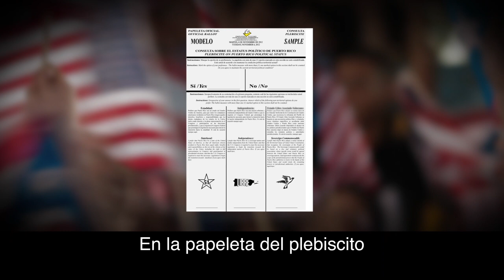Gobernadores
Igualdad! Igualdad! Igualdad! Igualdad! Igualdad! Igualdad! Igualdad! Igualdad! Igualdad! Igualdad! Igualdad! Igualdad! Igualdad! Igualdad! Igualdad! Igualdad! Igualdad! Igualdad! Igualdad! Igualdad! Igualdad! Igualdad! Igualdad! Igualdad! Igualdad! Igualdad! Igualdad!